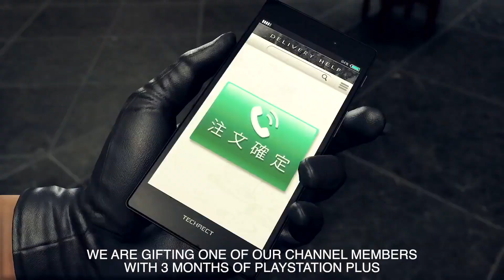PS PLUS 3 MONTHS GIVEAWAY - August 2022